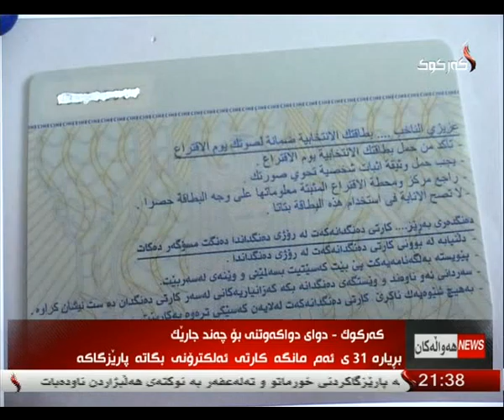راپۆرت - هلكوت عزیز 25-1-2014